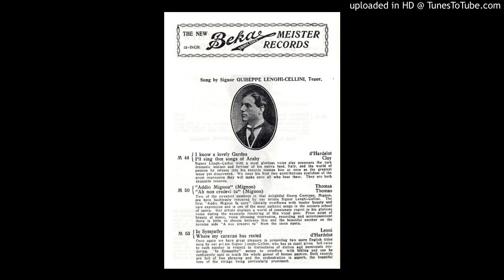Giuseppe Lenghi Cellini: "Ingemisco tanquam reus", Parlophon 9295 del 1912 (?)